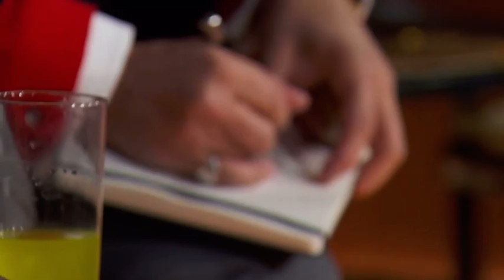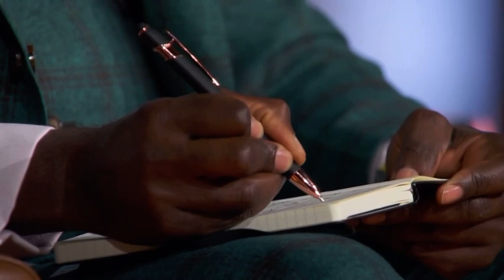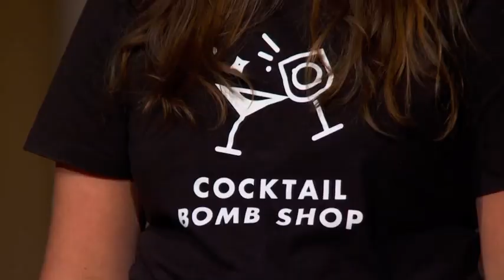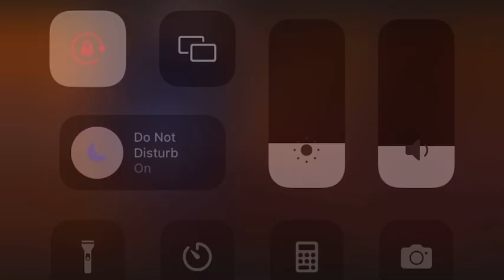Cocktail Bomb Shop - The Original Fizzing Cocktail Bomb - Dragons Den Pitch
Cocktail Bomb Shop the maker of the original fizzing cocktail bomb pitches to the Dragons on Dragons Den ! Will the founder Kiana Gomes get a deal or not ? Cocktail Bomb Shop makes “edible bath bombs” which create cocktails and mocktails